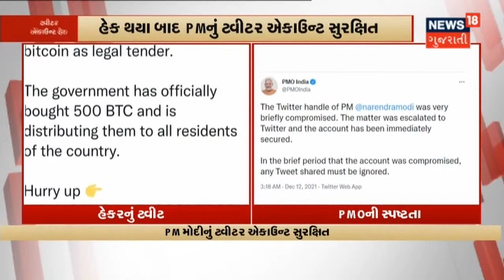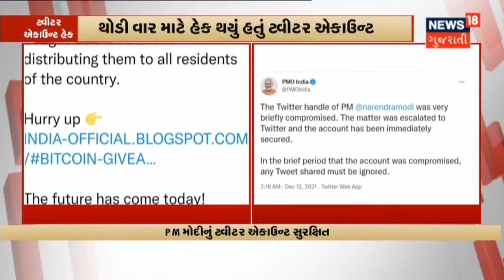PM Modi Twitter Account Hack | થોડીવાર માટે Hack થયું PM નું Twitter Account | News18 Gujarati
થોડીવાર માટે Hack થયું હતું PM નું Twitter Account.Hacker એ Bitcoin ને સરકારે માન્યતા આપ્યાનું કર્યું હતું Tweet.જોકે થોડી જ ક્ષણોમાં Hacker નું Tweet હટાવીને PM નું Tweeter Account કરાયું સુરક્ષિત.